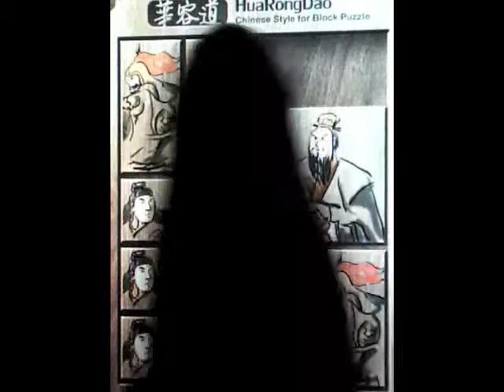Block Puzzle (lv.7) for iPhone & iPod touch